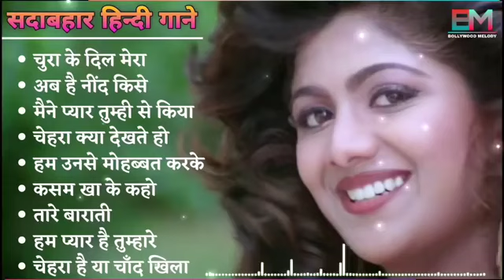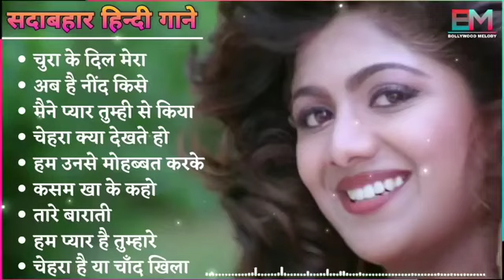70s,80s,90s हिंदी सदाबहार गाने| ❤️कुमार सानू गीत 🌹 अलका याग्निक सॉन्ग💔 नया गाना 2021...